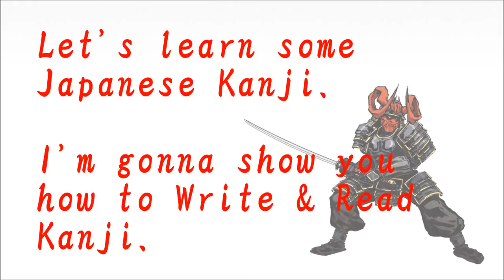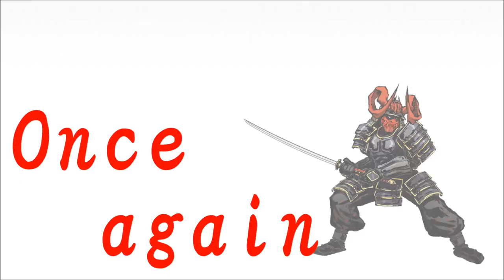How to write Kanji - "田"【Kanji Lessons:61】